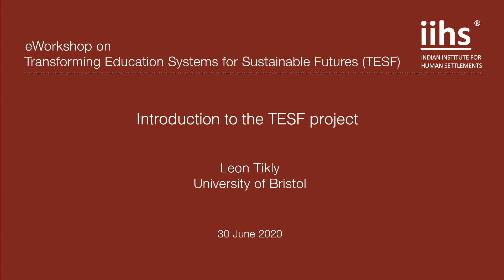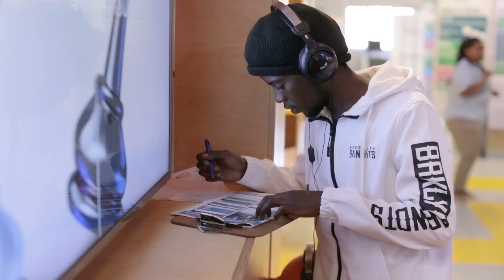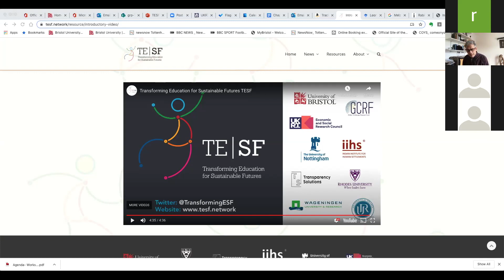Introduction to the TESF project | Leon Tikly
eWorkshop on Transforming Education Systems for Sustainable Futures (TESF)
30 June 2020